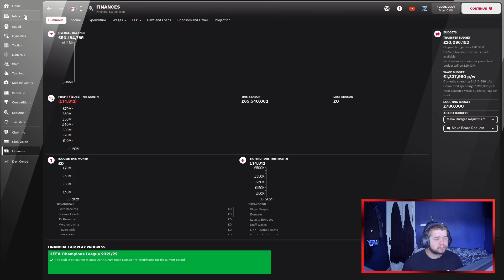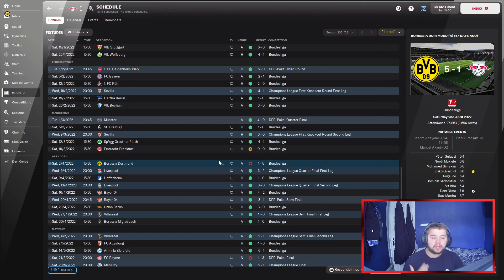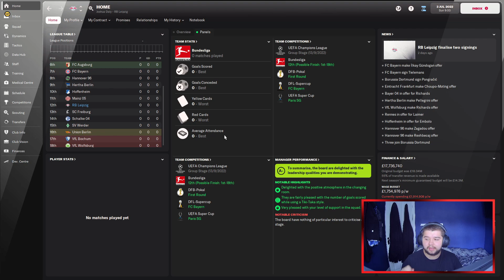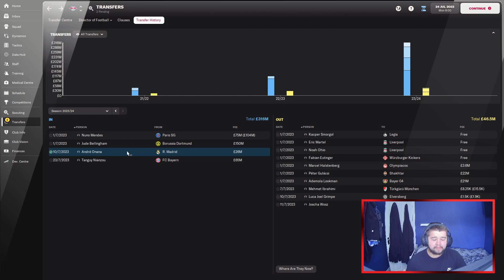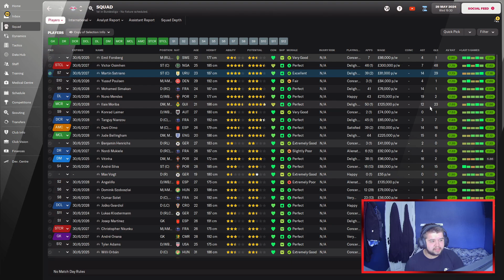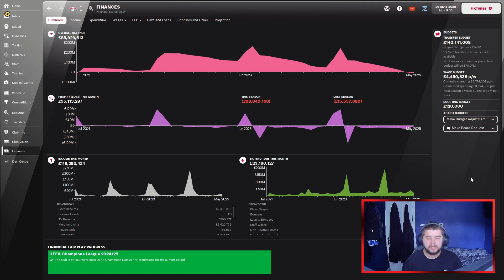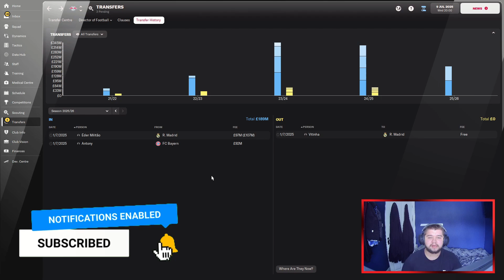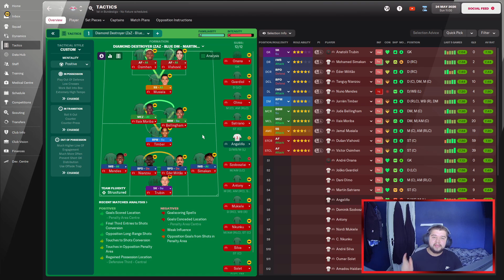RB LEIPZIG FM22 REBUILD! |900M + SPENT | Football Manager 2022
►Welcome to another FM22 rebuild, today we take on the challenge of rebuilding RB Leipzig over 5 seasons!

FM22 FM2022 Football Manager 2022